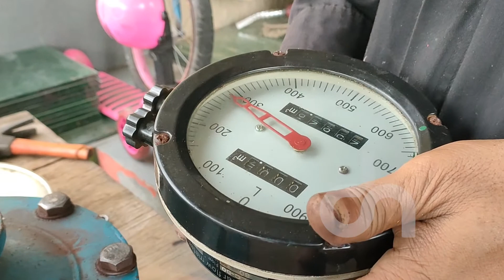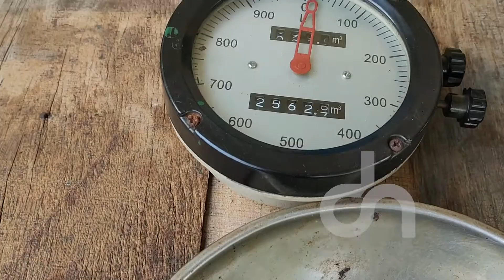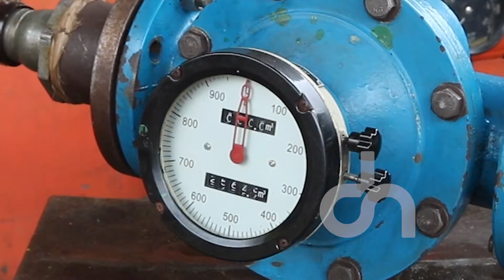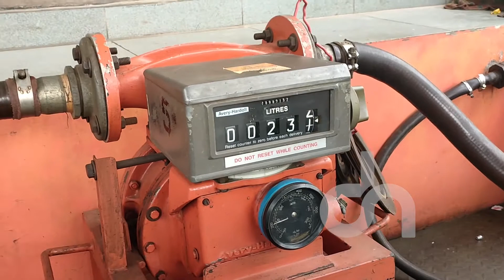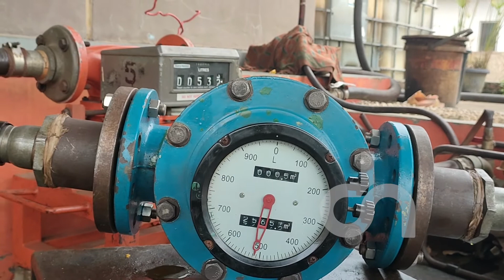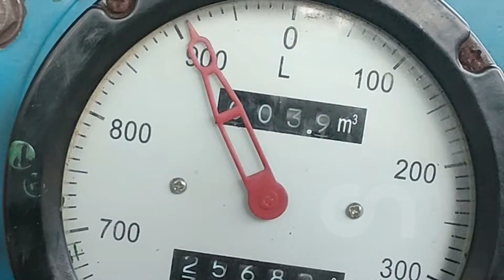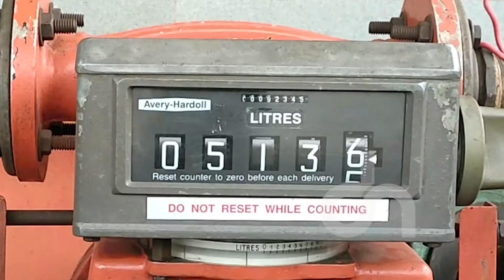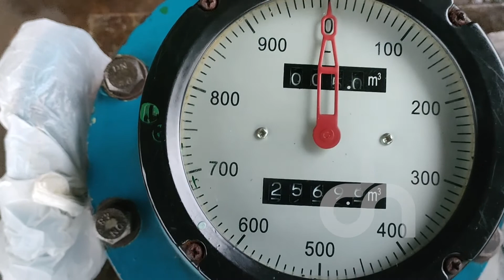Perbaiki Kerusakan flowMeter OVAL GEAR 80 MM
Video ini Berisi Informasi Reparasi - Kalibrasi Flow Meter OVAL GEAR 80 MM

Menerima Layanan Jasa Instalasi - Reparasi - Kalibrasi & Sertifikasi Berbagai Macam Merk Flow Meter ( Meter Arus )
HUB : 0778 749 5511 WA : 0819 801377